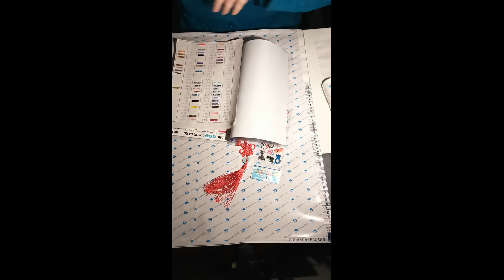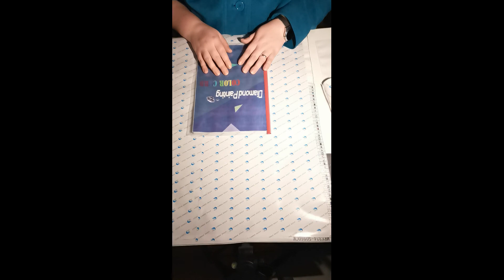Unpacking- mein Steinchen Buch ist da